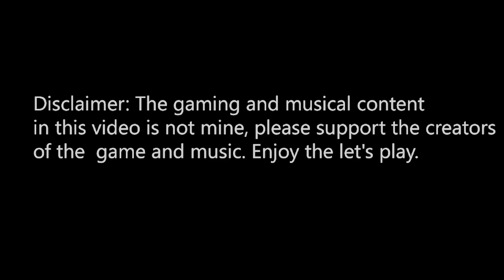BioShock Infinite Part 3 - Winning the raffle kill people XD | TrueGameMage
yep i win the raffle do try to do a good deed then get caught... then killing people... O_O

wow messed up sky town of epicness